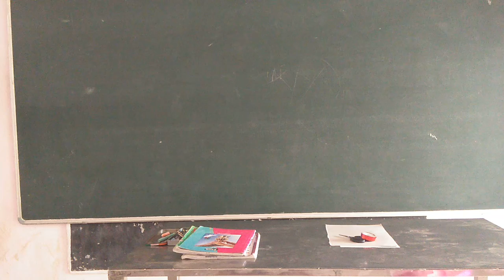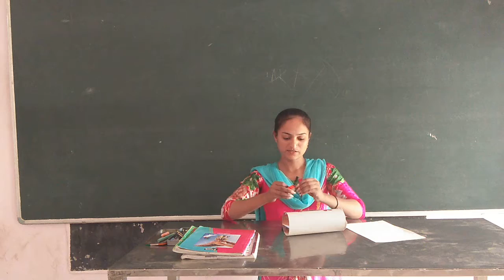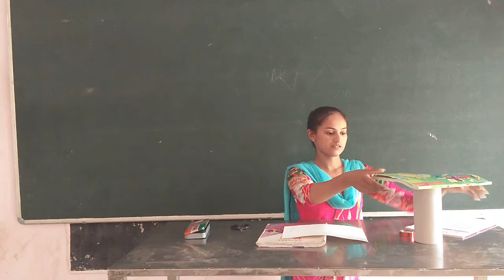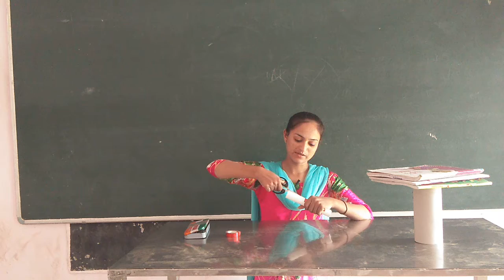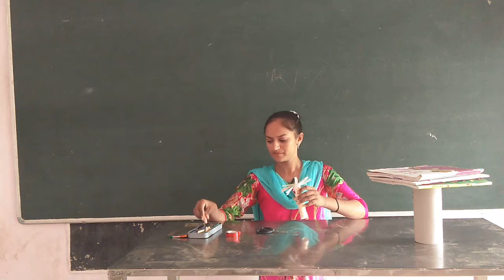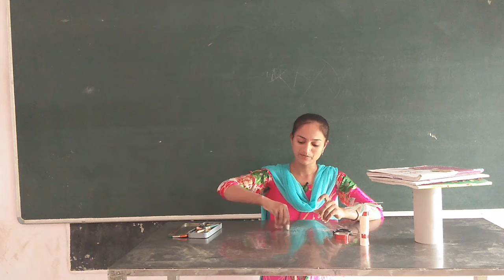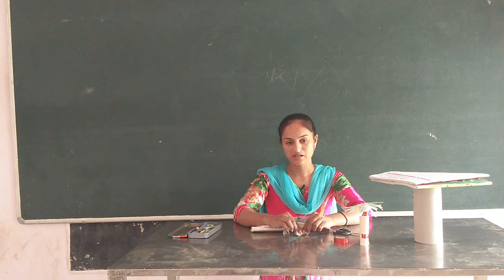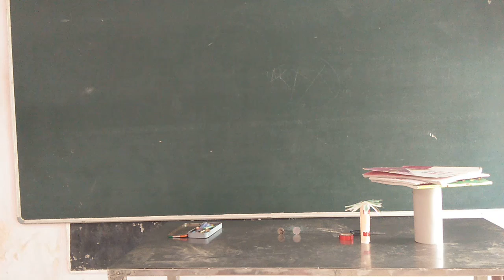std-1 to3|પ્રવૃત્તિ સાથે શિક્ષણ